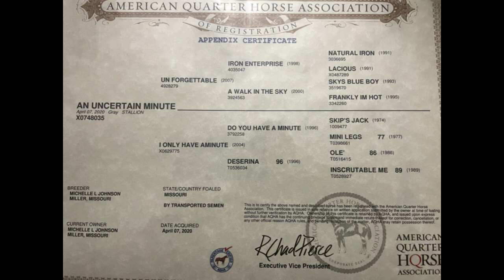An Uncertain Minute - Trail and Conformation video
Watch An Uncertain Minute, a 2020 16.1 hand gray Quarter Horse gelding, negotiate trail obstacles and his conformation video at Johnsons Performance Horses in Miller, MO.